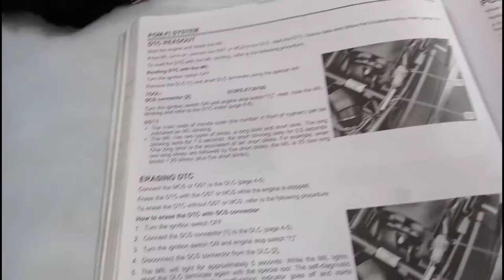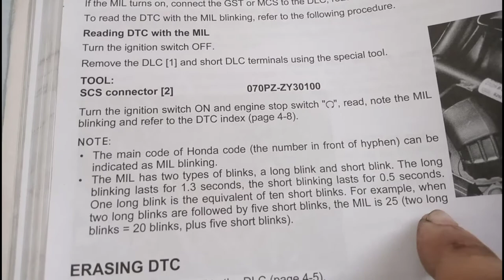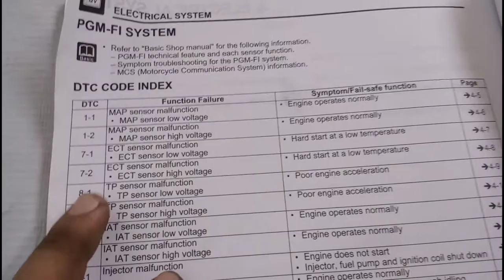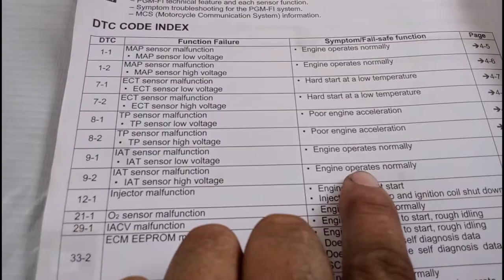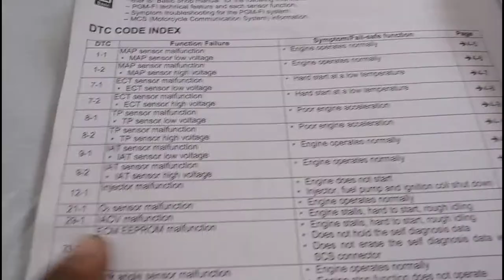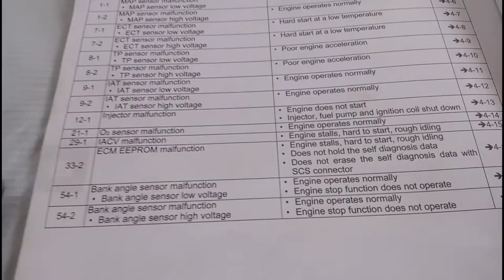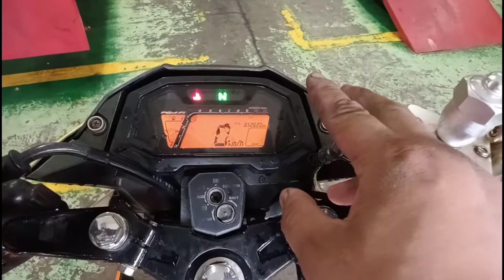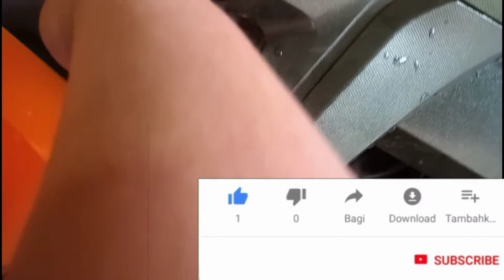How to read motorcycle Check engine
dito sa blog ko na Ito mga paps malalaman nyo Kung anong sensor Ang may sira sa pamamagitan Ng pagbabasa Ng mulfunction code sa MIL lamp